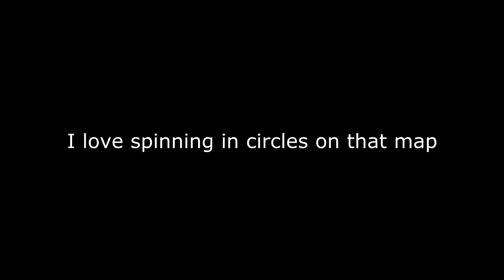GET BILLED! (BO2 KILLCAM)